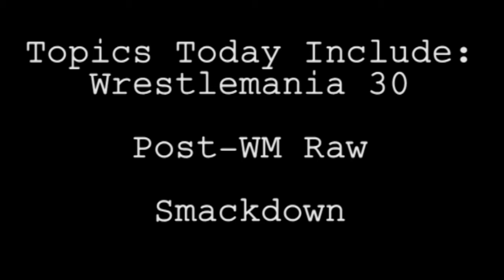Pete The Metalhead/L4DDarkVampyreRaven Rasslin' podcast : Wrestlemania 30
Pete the metalhead and L4DDarkVampyreRaven